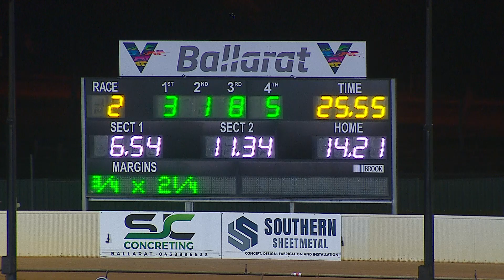BAL WED 13 JUL 22 R2